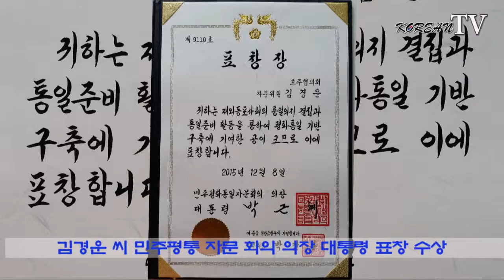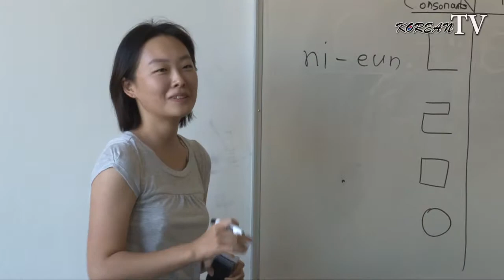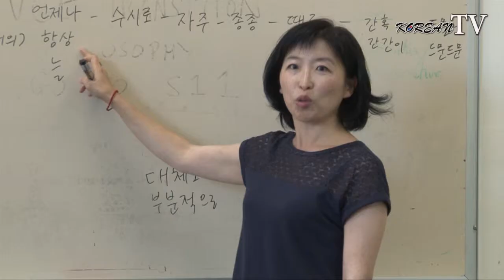KOREAN TV 8회 - 빅토리아주 한인 뉴스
1. 오스트레일리아 데이 퍼레이드
2. 사진으로 보는 호주 교민 행사 안내 - 주 호주 대사배 서호주 서부 한인골프대회, 태즈메이니아 설날 행사, 김경운씨 민주평통자문회의 의장 대통령 표창 수상, 2016 시드니 한인 문화제
3. 멜번 한국어 학교 개학식